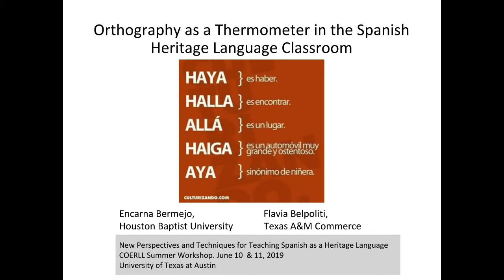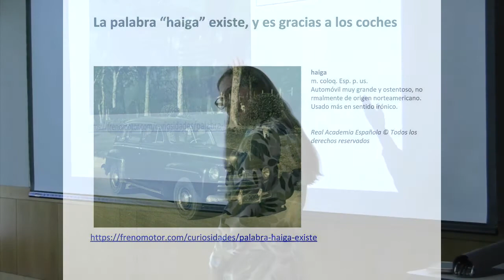M2.A1. The Issue with “Haiga”